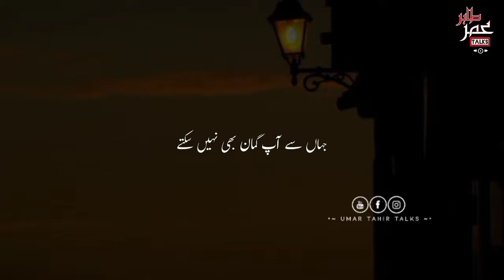Sar se pehle dil ko jhukana | Motivation | Inspiring | Healing | Umar Tahir Talks